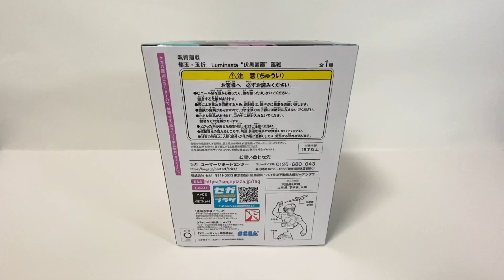Unboxing Jujutsu Kaisen Luminasta Toji Fushiguro Figure Hidden Inventory / Premature Death Arc